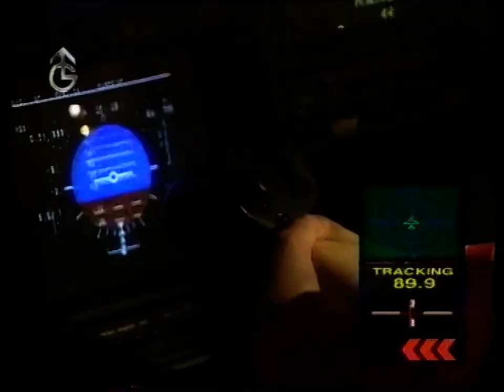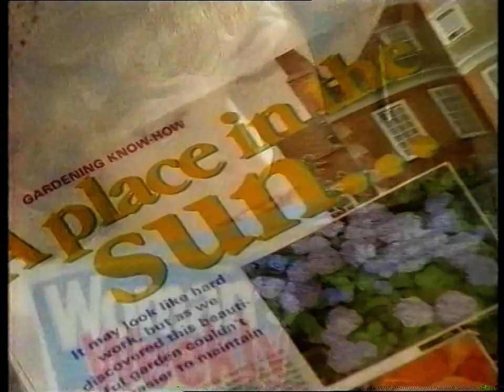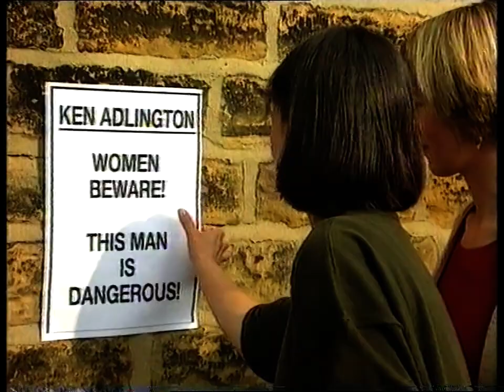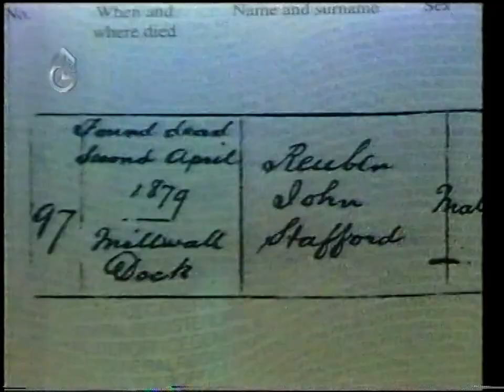Emmerdale - Ep. 2007 - 1995/09/07 Complete With Ads